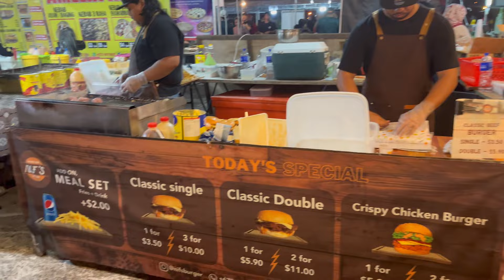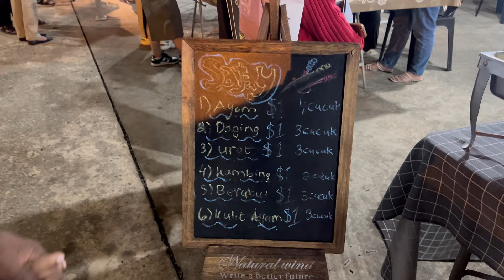Realistic day in my life, mom’s life with kid, motivational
Hello all
                This is me ilakkiya.. in Brunei, today we will see our daily routine in this video, how i felt bad in a sick day with my kid, and the night time food court running in Brunei and their traditional delicious food in an occasion of Brunei’s national day